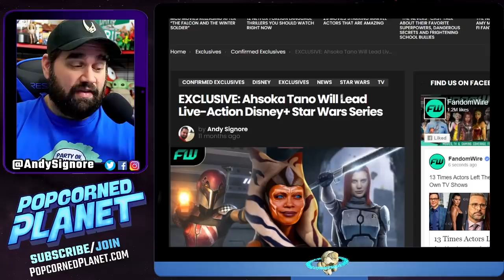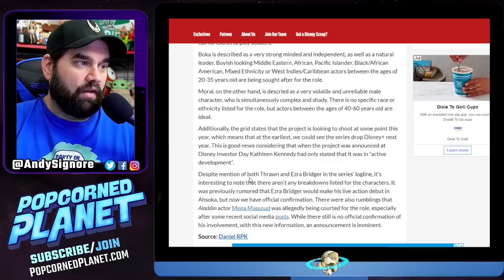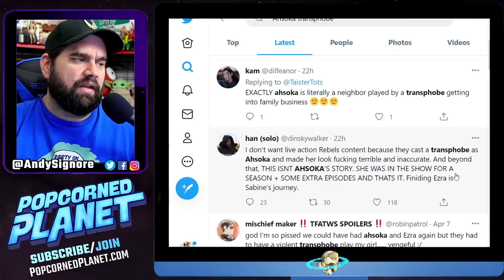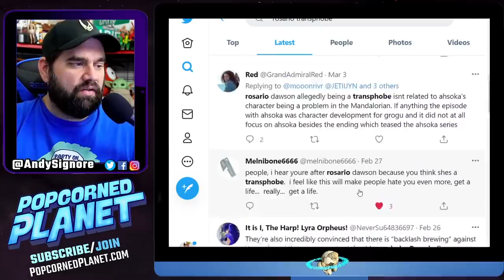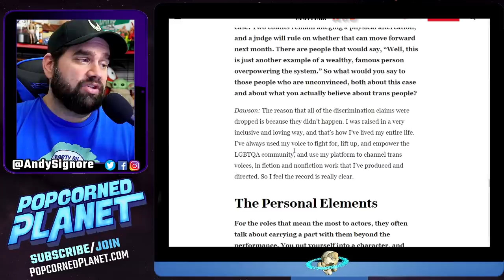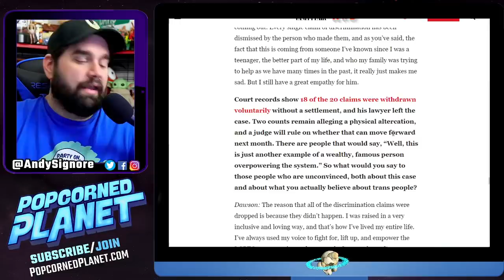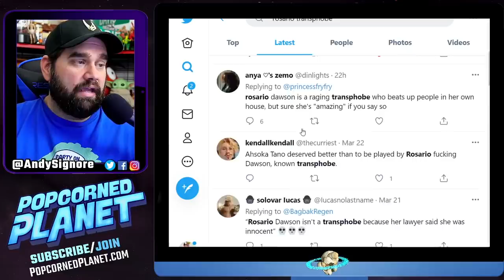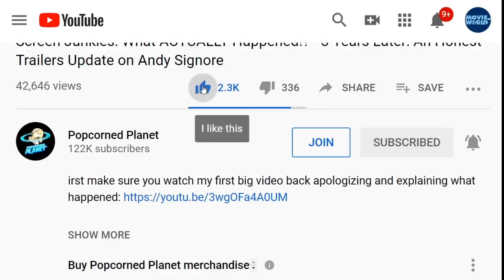Ahsoka Fans Cancel Rosario Dawson As Series Details Emerge